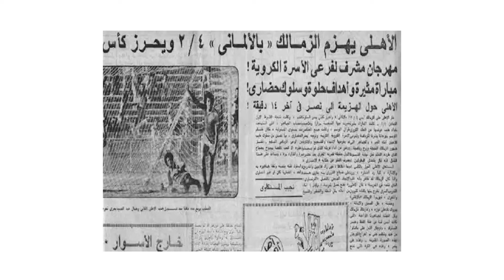إهداء من موسم الرياض لمدرب نادي الأهلي هيدوكوتي | A tirbute from RiyadhSeason to Hidegkuti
إهداء من موسم الرياض لمدرب الأهلي هيدوكوتي بصوت الكابتن محمد بركات ❤️
كأس مصر قصة لا تنتهي ابتدت عام 1921 وهالسنة يقام نهائي العمالقة في الرياض في 8 مارس 🇸🇦🇪🇬
الأهلي ضد الزمالك 🔥
في ملعب الأول بارك📍

A tribute from Riyadh Season to Al Ahly's coach, Hidegkuti featuring the voice of Captain Mohamed Barakat ❤️
The epic saga of the Egyptian Cup, spanning back to 1921, reaches new heights this year with a showdown of giants in Riyadh at March 8th 🇸🇦🇪🇬
Al Ahly VS Al Zamalek 🔥
At Al-Awwal Park 📍